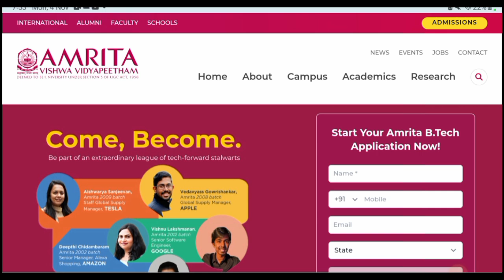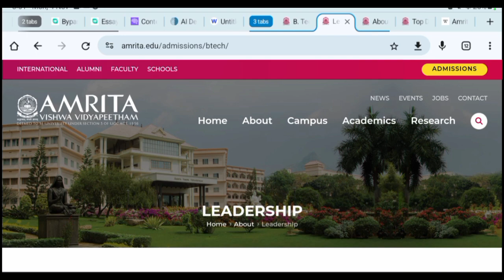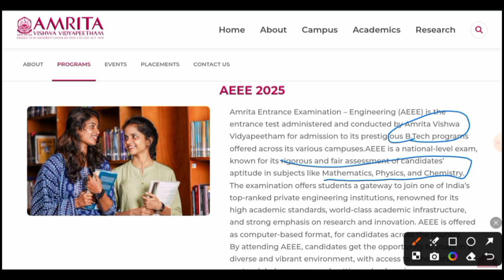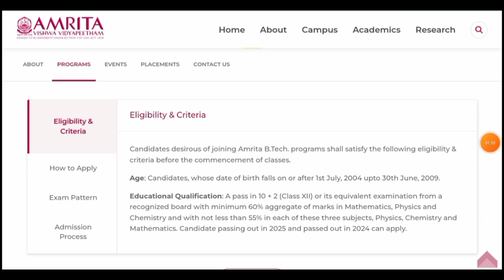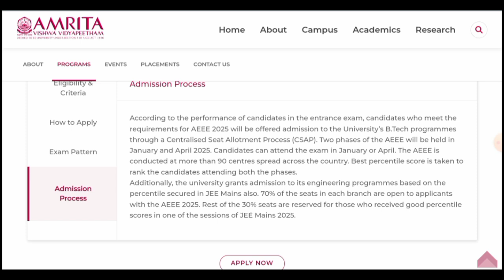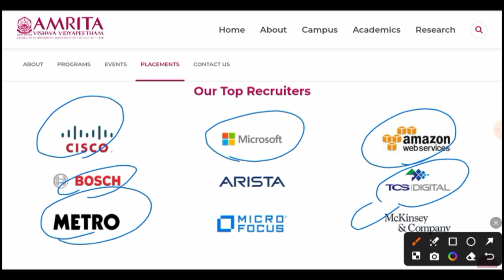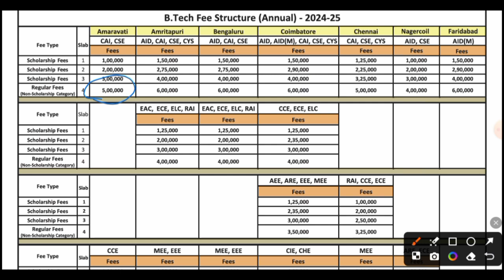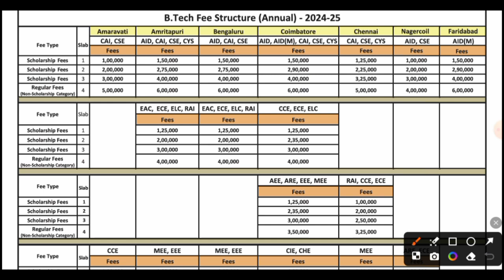AEEE 2025 Exam Details || Amrita Vishwa Vidyapeetham | Exam Dates, Fee, Eligibility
JEE Telegram Channel

- amritha university exam 2025
- amrita university exam pattern 2025
- amrita university exam 2025
- amrita university exam date 2025
- amrita university entrance exam question papers 2025
- amrita university entrance exam result 2025
- amrita university entrance exam syllabus 2025
- amrita university entrance exam question paper 2025
- amrita university entrance exam date 2025
- amrita university aeee entrance exam 2025
- amrita university latest updates 2025
- amrita university coimbatore campus entrance exam 2025
- amrita university entrance exam 2025
- how to apply for amrita university 2025
- how to apply for amrita counselling 2025
- a day in amrita university 2025
- amrita university entrance exam previous year question papers 2025
- r programming theory 2025
- r programming t test 2025
- r language nptel 2025
- r programming important questions 2025
- amrita university entrance exam tricks 2025
- amrita university 2025 exam date
- amrita university rules 2025

🌟 **Welcome to Amrita Vishwa Vidyapeetham University!** 🌟
Amrita Vishwa Vidyapeetham, also known as Amrita University, is one of India's top-ranked universities, renowned for its excellence in education, cutting-edge research, and commitment to societal betterment. With campuses across India and a wide range of programs in engineering, sciences, humanities, and more, Amrita has a legacy of empowering students for success in a globalized world.

### 📝 **About AEEE 2025 Exam**
The **Amrita Engineering Entrance Examination (AEEE) 2025** is the entrance exam for students aspiring to join the engineering programs at Amrita University. Here, you’ll find all the essential details, timelines, and tips to help you prepare for this important step in your academic journey!

### 📚 **Key Details for AEEE 2025**
🔸 **Eligibility:** 12th-grade students or those who have completed it with a strong foundation in Physics, Chemistry, and Mathematics
🔸 **Mode of Exam:** Online (CBT) & Offline (Pen-Paper)
🔸 **Syllabus:** Standard syllabus covering Physics, Chemistry, and Mathematics English

**Timestamps for AEEE 2025 and Amrita Vishwa Vidyapeetham Overview:**

0:00 - **Introduction to Amrita Vishwa Vidyapeetham University** 🌟
1:15 - **about Management?** 🎓
2:10 - **Campus Locations** 📝
3:40 - **about AEEE 2025** ✅
3:50 - **Courses offered** 🖥️ ✍️
4:15 - **AEEE 2025 Exam elgibility ** 📚
4:25 - **AEEE 2025 Qualify Marks ** 📚
4:25 - **AEEE 2025 How to apply ** 📚
5:00 - **Important about  AEEE 2025** 📅
   - 5:10 - Exam Fee
   - 5:30 - Exam Patterns
   - 5:50 - Exam Date
6:25 - **Campus Recruirers** 📅

7:00 - **College Fee* 🔑
08:00 - **Conclusion and How to Stay Updated** 🔔